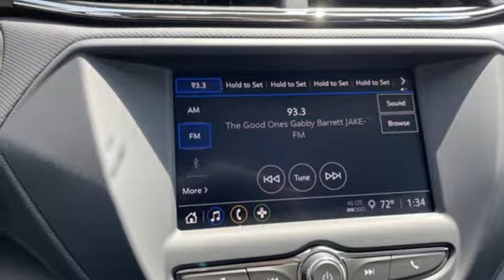New 2021 Chevrolet Trailblazer Oklahoma City Norman, OK #44431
Year: 2021
Make: Chevrolet
Model: Trailblazer
Trim: LS FWD
Engine: Gas I3 1.2L/
Transmission: 1-Speed Continuously Variable Ratio
Color: Satin Steel Metallic
Interior: Jet Black
Stock #: 44431
VIN: KL79MMS23MB130945

Address:
1811 E. U.S. 62 Hwy